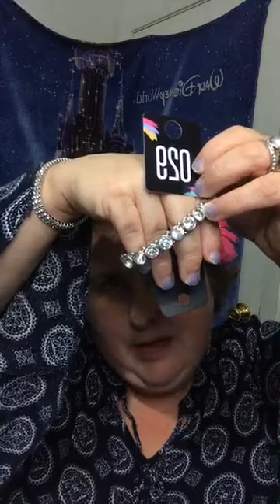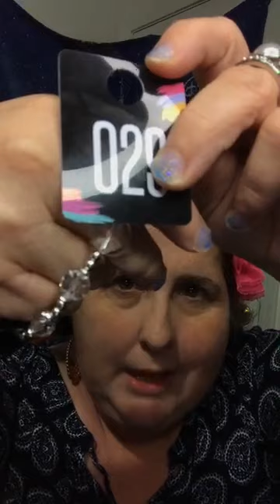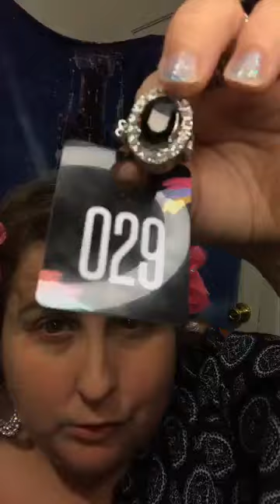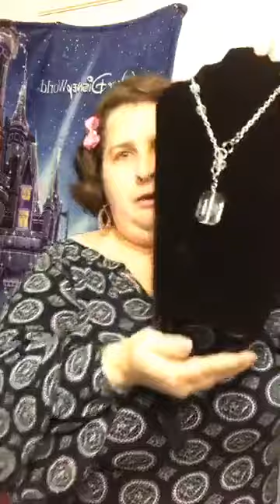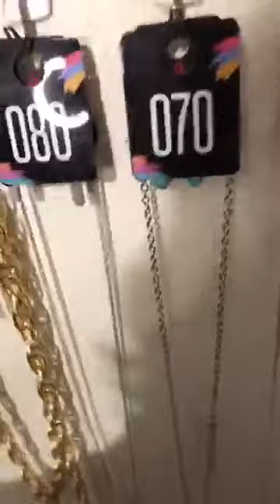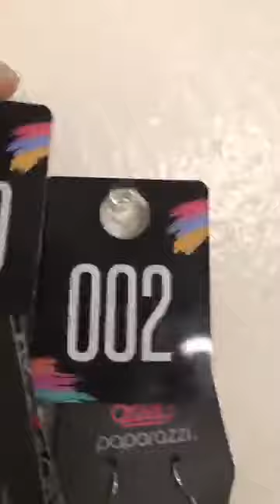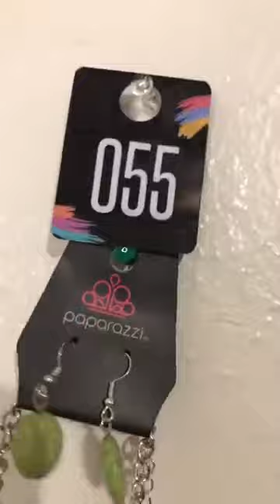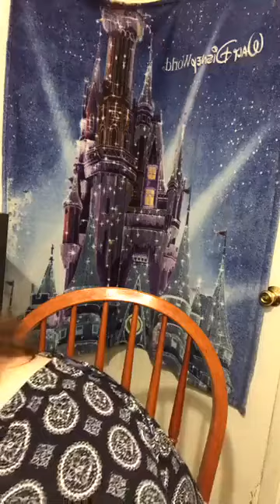10000000 529813847943132 929449130987196752 n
PAPARAZZI ACCESSORIES  JEWELRY $5.00 COME HANG OUT WITH APRILS